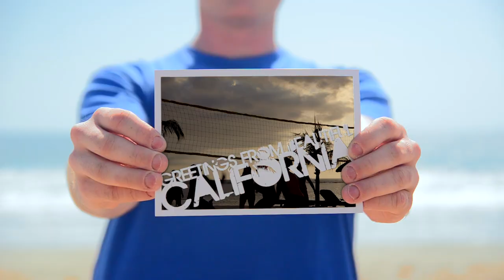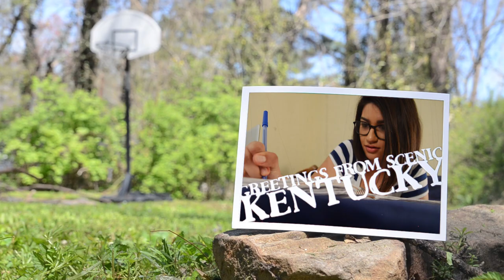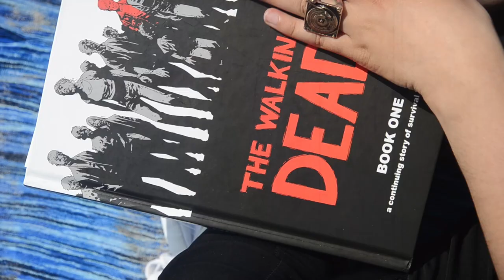CunninLynguists - "South California" featuring Tunji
Produced by Kno.
Video directed & edited by Deacon The Villain.
The full-length album Strange Journey Volume Three in stores worldwide 04.01.14.

Lyrics:

Natti:
She had a Cali beach body bearin skin I love
Even though Natti country as a bear skin rug
Southern charm got her arm interlocked with mine
Kentucky-fied chicks talking greasy all the time
"She think she too good, she think she dope"
Bitch if she thought them things she'd be right bout both
She came to UK screaming "CATS!" all day
Bled blue since she used to watch Tayshaun play
Loved the color in the trees when the leaves would fall
In the south getting high like cholesterol
My kinfolk would tease her best of all
About her west coast shakes made of vegetables
Talking hella proper like reading a teleprompter
Long ass legs looking fly as a helicopter
But on final descent bad news was sent
Not a Hollywood divorce but a bluegrass split and she went

Tunji:
I met her on the corner of Abbot Kinney and Venice
She said her life was a movie and finding me was the premise
Taught her bout love, she was willingly my apprentice
Sex like a drug she played the role of a chemist
Supplying me with a feeling I never thought I could fathom
Cupid shot me right in the chest with his golden handgun
Point blank
Joint full of dank in the left palm
Riding in my ladyfriend's car coming down Crenshaw
Cruisin' through the city bumping Biggie doing 60 in a residential
You got me feeling like heaven sent you
So forget the rumors and what all your jealous friends do
Always put my lady first I'm so presidential
She's picture perfect wit a small frame
But she had to fly back south when the fall came
I got the feeling that she mighta had another
She'll be gone til June but she's mine for the summer because...